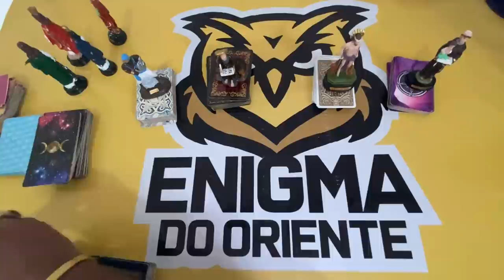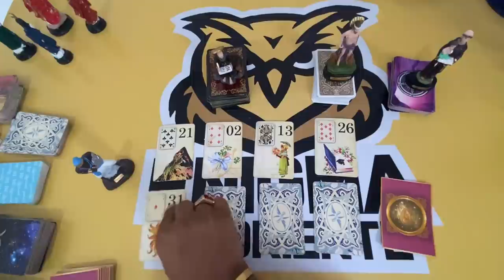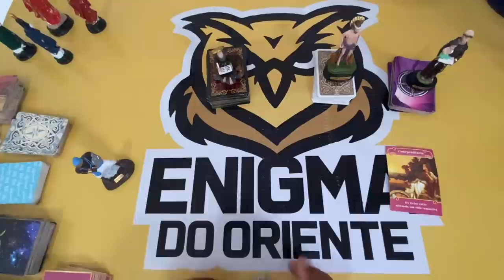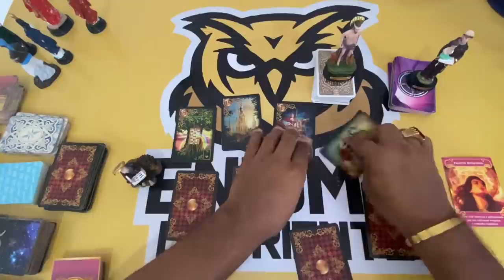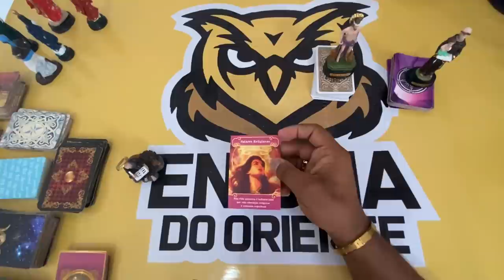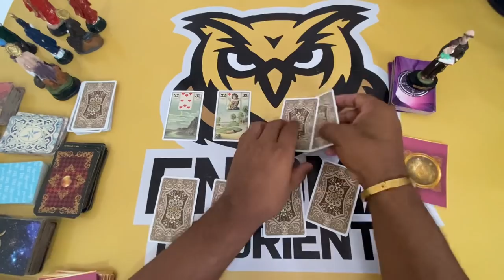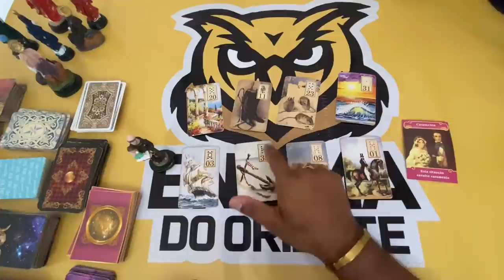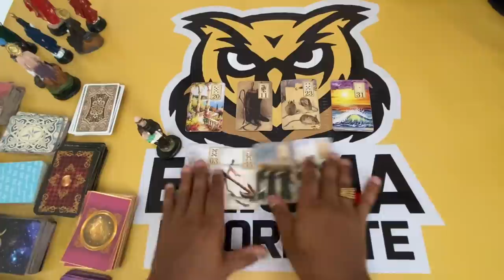ELE HOJE EM RELAÇÃO A VOCÊ! !!💘 [ Tarot Responde ] Tarô [Tarô ] Tarot